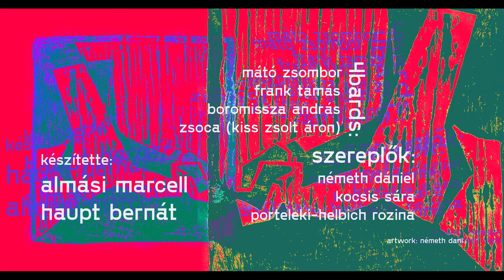Pihe puha zokni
Megérkezett a pihe-puha 4bards mörzs zokni!

Méretek:
35-38
39-42
43-46

Készítette:
Almási Marcell – rendező
Haupt Bernát – operatőr

Szereplők:
Porteleki-Helbich Rozina
Kocsis Sára
Németh Dániel